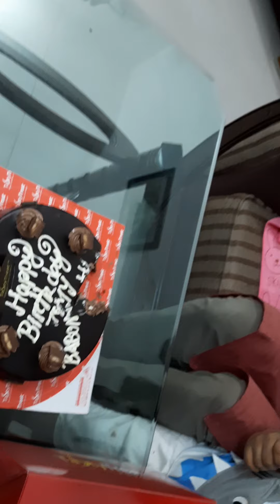আজ আমার মেজো ননদ এর জন্মদিন#YouTube//me and my husband